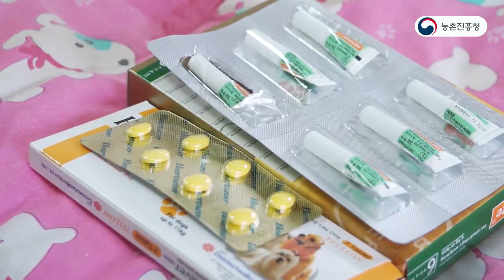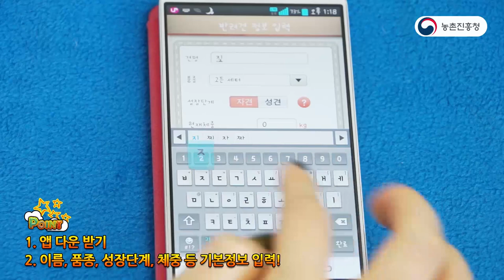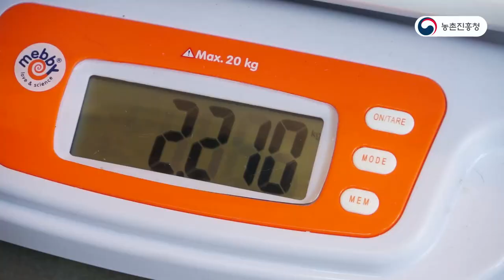반려견 건강관리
반려동물을 기르는 인구 천만 시대! 지금부터 우리와 함께 항상 행복하게 지낼 수 있는 반려견 건강관리에 대해서 알아보도록 하겠습니다.

1. 예방접종과 기생충 방제
먼저 질병 대책을 위해 가장 중요한 것은 예방접종과 기생충 방제입니다. 반려견의 예방접종은 보통 생후 40~45일 정도에 처음으로 실시하는데요. 필수 예방접종은 5가지로써 기본 질병을 예방하는 혼합백신과 코로나 장염, 전염성 기관지염, 신종플루, 광견병 등의 예방 접종을 해야 합니다. 예방 접종 시기나 간격, 추가 접종 등 자세한 사항은 가까운 동물병원에 문의하는 것이 좋습니다.

예방접종 전에 미리 목욕을 시켜주며 접종 후에는 최소 3일 정도 목욕과 산책을 금지하고 안정을 취하는 등 컨디션을 조절해 주는 것이 좋습니다. 구충제는, 생후 8주 령부터 먹이는데요. 한 달에 한 번 정도 심장사상충을 포함한 내부기생충의 감염을 예방할 수 있는 종합구충제를 먹이고 피부를 수시로 살펴보아 외부기생충을 방제하는 것이 좋습니다. 또한 질병관리 기록부를 만들어서 예방접종과 구충제 먹는 날 등을 정리하여 지속적으로 관리하는 것이 중요합니다.

“네. 예방접종을 하고 난 당일부터 3일까지는 백신에 대한 과민반응이 나타날 수 있고요. 특히 구토나 설사 얼굴이 붓는 것처럼 과민 반응이나 백신에 대한 부작용이 나타난 것 같으면 동물 병원에 문의하시면 되겠습니다.”

2. 기본관리
반려견을 기를 때 가장 손이 많이 가는 기본관리는 목욕과 눈 세척, 털 손질, 유치 갈이 등이 있습니다.

“‘3살 버릇 여든까지 간다는 말’처럼 어린 강아지 때 3개월 동안의 교육이 아주 중요합니다. 그래서 목욕, 양치질 등 기본관리는 최초 분양에서 3개월 동안 숙달하도록 하는 것이 좋겠습니다.”

목욕은 전용 샴푸로 일주일에 한 번 정도가 적당하고 한 달에 한두 번은 약용샴푸를 사용하여 피부병을 예방해 줍니다. 특히 귀를 세척할 때에는 전용 귀 세척제로 닦아주어 외이염을 방지하도록 합니다. 눈 세척과 눈물자국 제거는 하루에 1회 이상 하는 것이 좋은데요. 눈 세척액을 한두 방울 떨어뜨려 눈을 세척하면 안과질환을 예방할 수 있습니다. 털 손질은 하루에 1~2회 정도 슬리커 브러시나 일자 빗으로 잘 빗어주어 털이 엉키는 것을 방지하고 털이 너무 길지 않도록 다듬어주거나 깎아주어야 합니다.

발톱 관리는 목욕 후가 가장 좋습니다. 발톱의 길이는 발톱에 분포한 혈관보다 2~3mm 정도 길게 잘라주어 반려견이 걸을 때 불편함을 느끼지 않도록 주의해야 되겠습니다. 흰색 발톱의 경우 문제가 되지 않지만 어두운색을 띠는 발톱의 경우 혈관의 길이를 가늠하기가 힘듭니다. 이 경우에는 한 번에 발톱을 자르기보다는 끝부분만 조금씩 자주 잘라주는 것이 좋습니다.

양치질은 하루에 한 번 이상 해주는 것이 좋습니다. 4개월령 이전의 애완견은 전용 껌과 양치질을 병행하며 4개월령 이후는 치약과 칫솔로 해줘야 치석을 예방하고 냄새가 나지 않습니다. 반려견도 사람과 같이 이갈이를 하는데요. 유치 갈이는 생후 4개월에서 8개월령 사이에 시작됩니다.

“생후 10개월이 지났는데에도 여기 보시는 것처럼 영구치 주변으로 유치가 남아있는 경우가 있는 경우에는 동물 병원에서 제거를 해주셔야 되고요. 치석은 악취와 잇몸질환의 원인이 될 수 있습니다. 그리고 소화기 질환도 유발할 수 있고요. 그래서 병원에서 일 년에 한 번이나 두 번 정도는 체크를 받으시고 스케일링을 해주셔야 되세요.”

또한, 일주일에 한 번 정도는 목욕 전에 항문낭이라는 곳을 짜주어야 하는데요. 항문 바로 아랫부분보다 약간 밑쪽을 5시와 7시 방향에서 깊숙이 들어 올리듯이 손으로 짜주면 됩니다. 항문낭 짜주기는 숙달이 필요함으로 동물병원에 문의하여 방법을 익힌 다음에 하는 것이 좋습니다.

3. 사료 주기
다음은 반려견 사료 주기에 대해 알아보겠습니다. 음식은 정해진 장소에서 정해진 식품만 먹이는 것이 좋은데요. 지방이 많이 함유된 우유나 돼지고기, 햄, 소시지 등은 비만의 원인이 되므로 주지 않는 것이 좋습니다. 특히, 건어물이나 콩류, 닭 뼈, 생선뼈와 중독 가능성이 있는 양파와 마늘, 초콜릿은 먹이지 말아야 하고 포도, 건포도, 포도 주스는 급성신부전을 일으킬 수 있으므로 주지 말아야 합니다. 간식은 되도록 기본 훈련을 실시할 때, 잘 했을 경우에만 주는 것이 좋습니다.

“최근 반려견의 비만 등 영양관리 때문에 걱정하는 경우가 종종 있습니다. 그래서 이러한 애로사항을 해결하고자 농촌진흥청에서는 ‘애견사료 열량 계산기’라는 앱을 개발하였습니다.”

그럼 이제부터 ‘애견사료 열량 계산기 모바일 앱’ 활용방법을 알아보겠습니다. 첫째, ‘애견사료 열량 계산기 앱’을 사용하기 위해 해당 앱을 다운로드합니다. 둘째, 앱 실행 후, 시작 버튼을 눌러 반려견의 이름과 품종, 성장단계, 체중 등 기본 정보를 입력합니다. 셋째, 구입한 사료의 포장지에 표기된 수분함량, 조단백질 등의 영양성분 함량을 입력합니다. 만약 수분함량이 표기되어 있지 않다면 기본 값으로 10%를 입력합니다. 이렇게 하루에 주어야 할 사료의 양이 종이컵 기준으로 표시됩니다. 그뿐만 아니라 화면 하단에 비만도 측정과 다이어트를 위한 가이드라인도 제시되어 있는데요. 특히 비만도 테스트에서 반려견의 상태를 5단계로 나눠 쉽게 파악할 수 있습니다.

4. 배변 훈련
모든 반려견은 일정한 장소에서 배변하도록 길들일 수 있는데요. 원하는 배변 장소를 정해 용변용 패드를 깔아 놓고 배변할 때가 되었을 때 그 지역 밖으로 벗어나지 않도록 합니다. 그리고 다음 용변 볼 때를 위해 오줌 냄새가 묻어 있는 패드를 사용해 주는 것이 좋습니다. 배변 훈련은 이렇게 지속적으로 며칠간 실시해야 하는데요. 만일 원치 않는 곳에 배변을 하면 행위 도중에 나무라는 것이 좋고 깨끗하게 치운 다음 중화제를 사용하여 냄새를 없애 주도록 합니다.

“대소변 훈련에 있어서는 강아지 입양 첫날이 매우 중요합니다. 첫날 정해진 장소에서 대소변을 꼭 성공할 수 있도록 해주는 것이 매우 중요합니다. 그래서 한 가지 방법을 가지고 꾸준하게 성공할 때까지 해주는 것이 매우 좋습니다.”

가족처럼 늘 함께 하는 반려견. 반려견을 기를 때 질병예방, 비만관리 등 건강관리도 잘 해야 하지만 더욱 중요한 것은 보호자의 사랑이라고 생각합니다. 서로 정이 들고 사랑할 때 반려견은 건강한 모습으로 우리들의 곁에서 오래도록 함께 할 것입니다.

*반려견 건강관리, 국립축산과학원, 경산시농업기술센터, 2013, CC